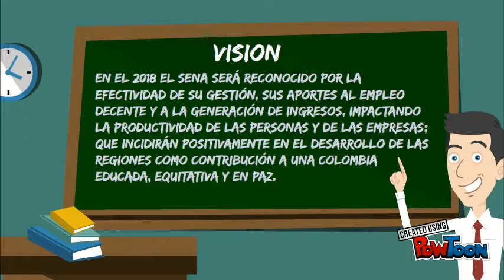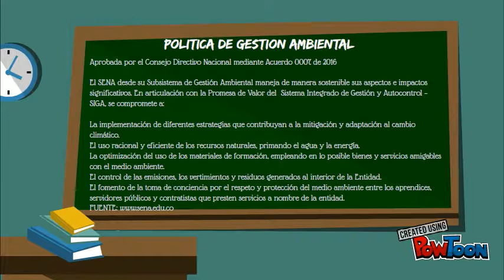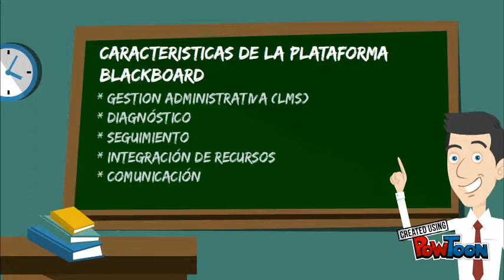INDUCCION A INSTRUCTORES VIRTUALES SENA